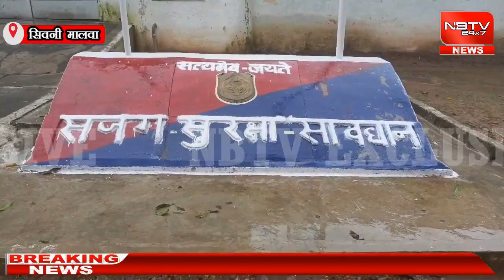रक्षाबंधन: सलाखें भी नहीं रोक पाई बहना का प्यार || NBTV